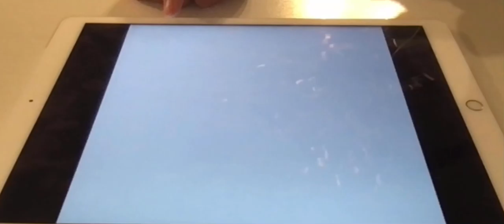AR Images Projection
Research on Architectural Representation Through AR